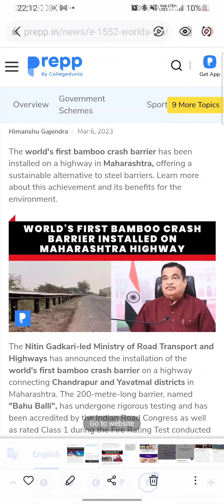World's First bamboo crash barrier In India